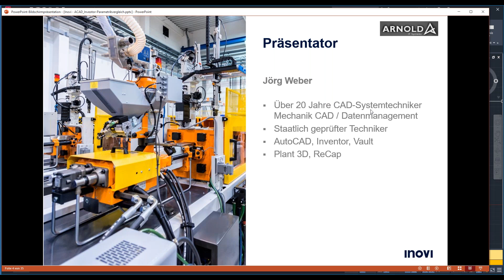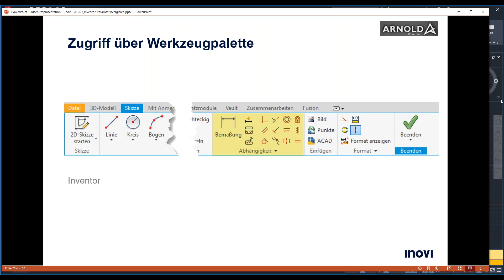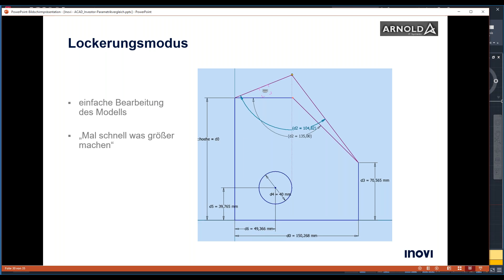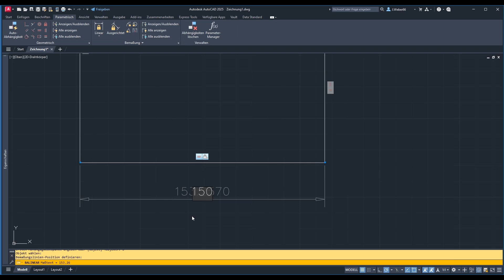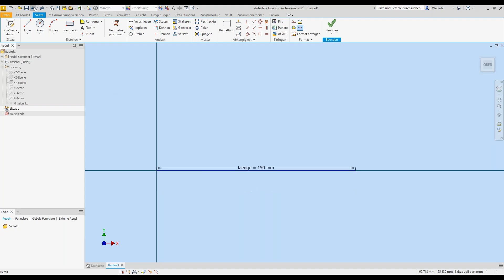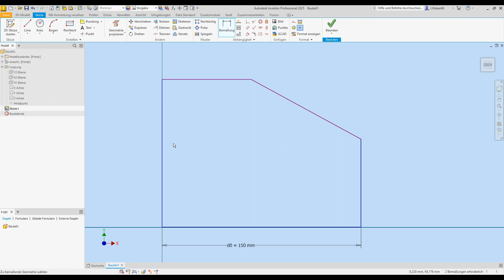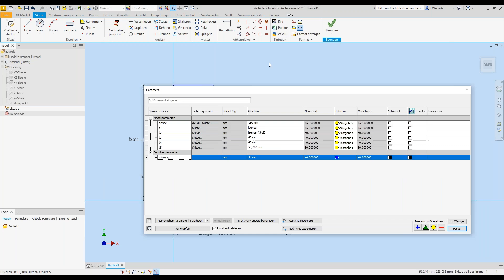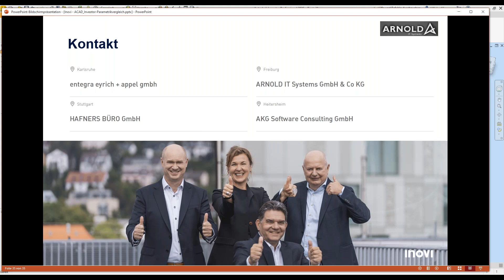Vergleich von Parametrik in AutoCAD und Inventor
Dieser Webcasts ist die Fortführung des Webcast "So nutzen Sie Parametrik in AutoCAD!"

Hier stellten wir die unterschiedlichen Arbeitsweisen in den jeweiligen Autodesk Programmen vor. Anhand eines Bauteils zeigte unser Referent die Arbeitstechnik, jeweils in AutoCAD und Inventor. Anschließend präsentierte er die bauteilübergreifende Nutzung von Parametern in Inventor. So erhielten Teilnehmer einen Vergleich der Funktionalität in den beiden Anwendungen.